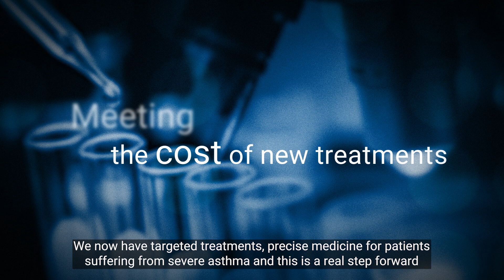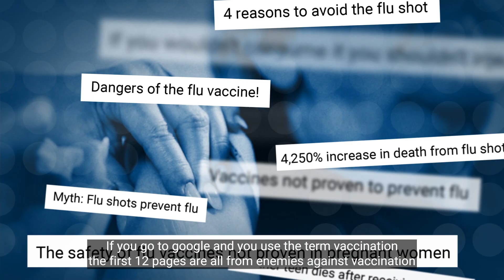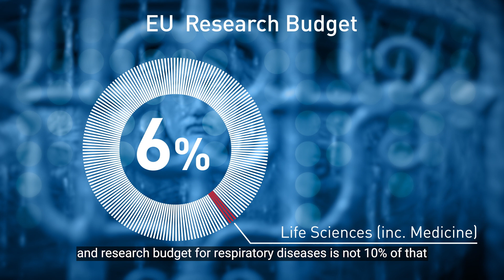ERS Vision - Unmet needs in respiratory medicine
As part of the ERS Vision film series, Professor Tobias Welte presents the major unmet needs in respiratory medicine.